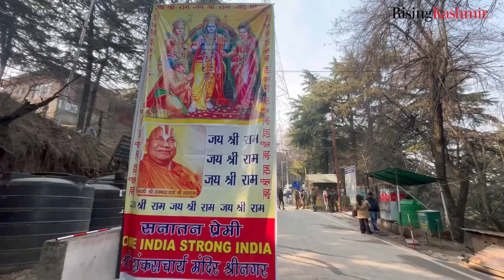Ayodhya Ram mandir pran pratishthapana celebrated at Shankaracharya temple in Srinagar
Ayodhya Ram mandir pran pratishthapana celebrated at  Shankaracharya temple in Srinagar today.

Report: Munazah Kanwal

Camera and Editing: Mufeed Hilal